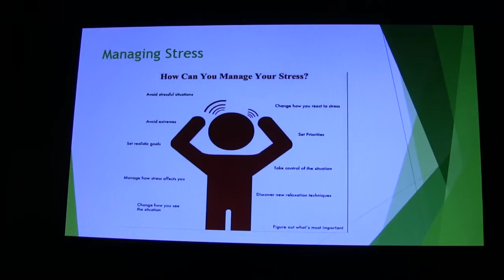Nursing Program Orientation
Congratulations, you decided to sign up for the Practical Nursing Program at Ulster BOCES. There is a lot of information to learn. But before you get too involved in your studies, you have to get through orientation week. Here's a sneak peek at what to expect.